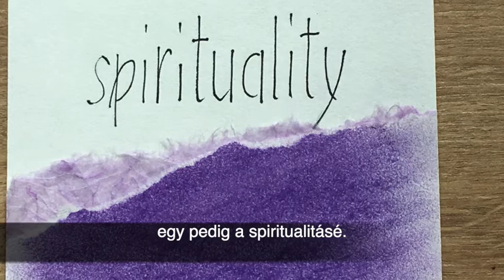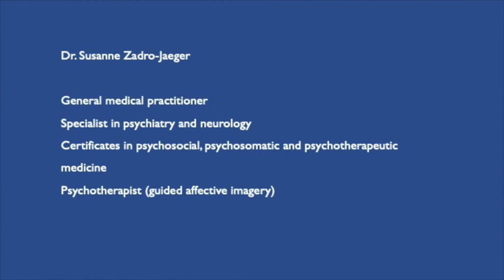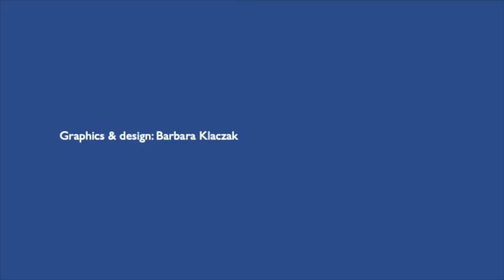Ötcsillagos túlélőprogramban (The five stars) Magyar feliratok